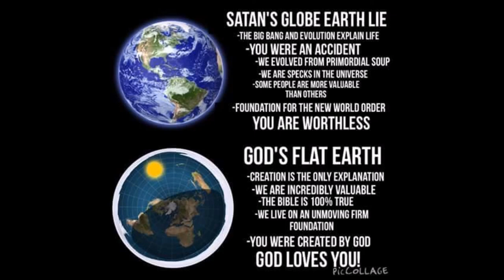TERRA PIATTA E BIBBIA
La Bibbia dice per davvero che la Terra è piatta?

Cosa c'entra la Terra piatta con le religioni?